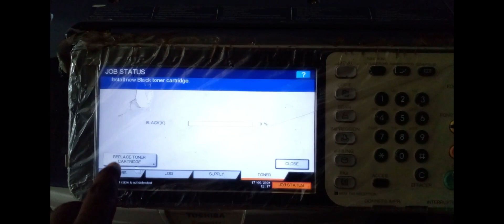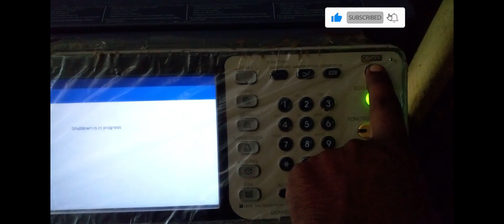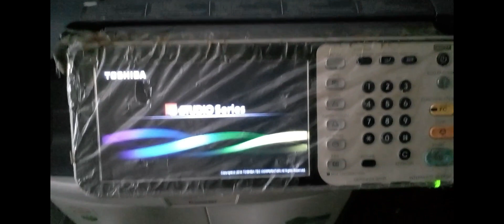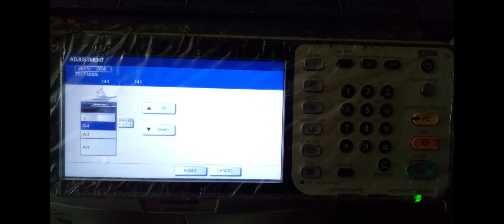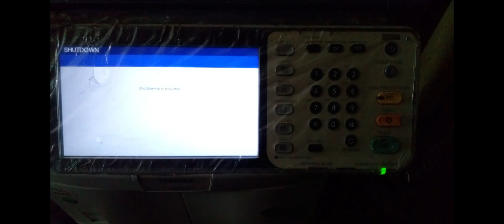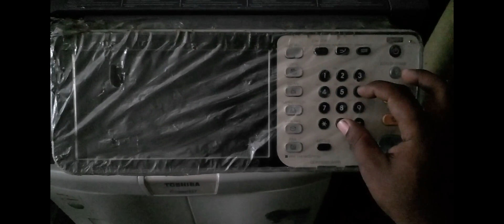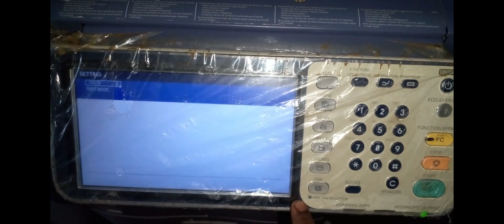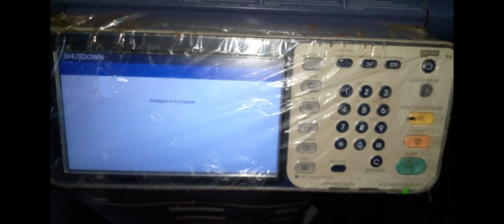How to Fix Toner not recognized (Toshiba) 256/306/356/357/254/307/457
How to fix toner not recognized
Step 1. shut down the machine
Step 2. Press 05
Step 3. On the machine with your fingers still pressing 05
Step 4. Remove your fingers pressing few minits
Step 5. Click OK
Step 6. Press 2001
Step 7. Press start
Step 8.check Toner level
Step 9. Click OK
Step 10. Press 2001
Step 11. Set at Auto Toner level  Open the machine
Step 12. Shutdowne the machine
Step 13. On the machine with your fingers still pressing 08
Step 14. Remove your fingers pressing few minits
Step 15. Click OK
Step 16. Press 9030
Step 17. Press intialize
Step 18. press 9090
Step 19  Press intialize
Step 20. Press 9010
Step 21. Press 0 (Zeero)
Step 22.After press ok
Step 23. After Shutdown And on photocopy Machine